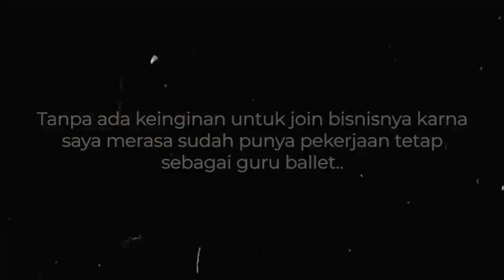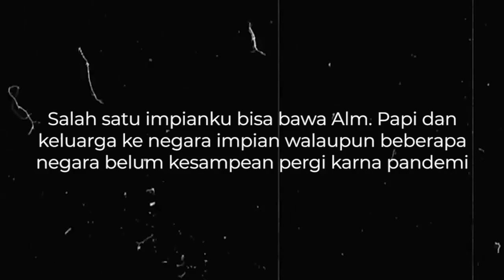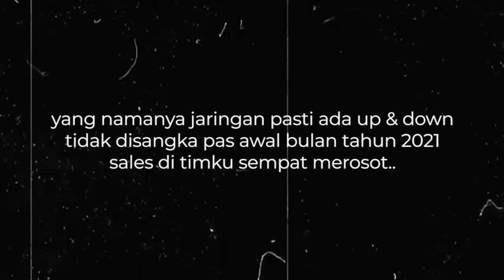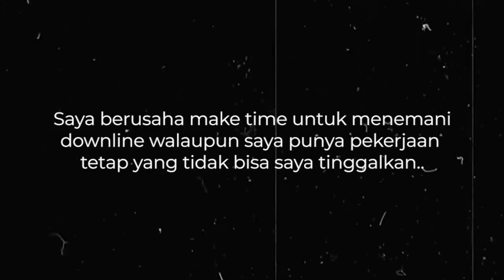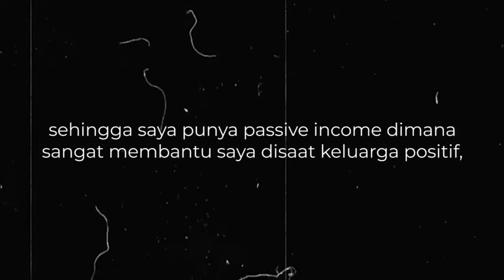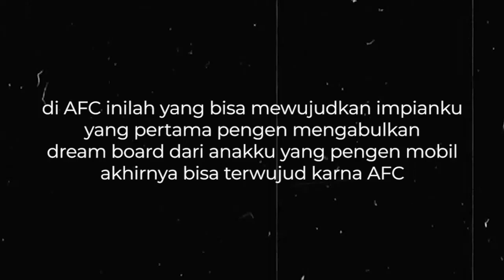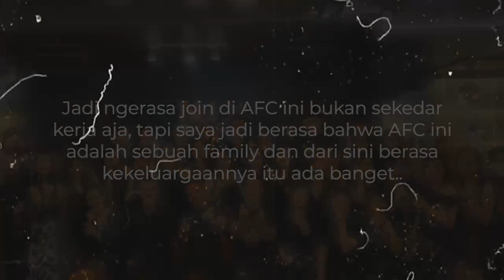Guru Ballet Gabung di AFC. Penghasilan Meningkat, begitu juga dengan Daya Tahan tubuhnya.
Awalnya hanya karena tertarik pada produk2 AFC. Perlahan tapi pasti, mulai jalani bisnisnya yang berawal dari hanya berbagi cerita. Bisnis di AFC bantu jaga kondisi finansial, bahkan di saat tdk ada murid dan pekerjaan sbg guru ballet tdk berjalan baik. Dari sisi kesehatan, kondisi Lisa terjaga tetap prima, sementara keluarganya terpapar Covid 19.